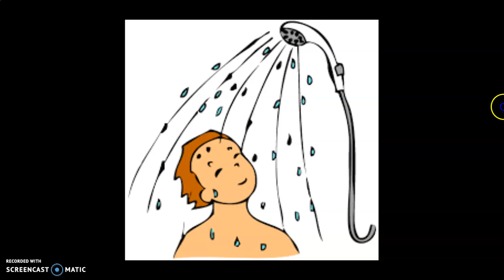كيفية الغسل - تقديم المهندس / أشرف أسامة